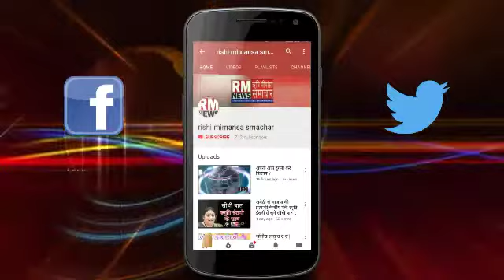sultanpur: कांग्रेस का प्रचार करने 'हार्दिक पटेल' पहुचे सुलतानपुर, विपक्ष पर साधा निशाना...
Rishi_mimansa_smachar
Google//Rishi_mimansa_smachar